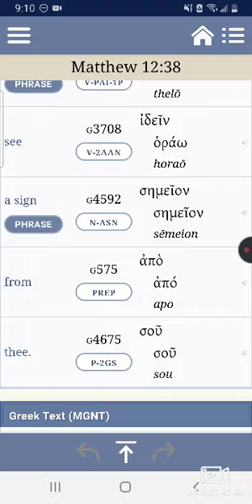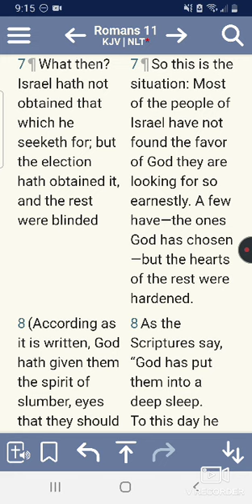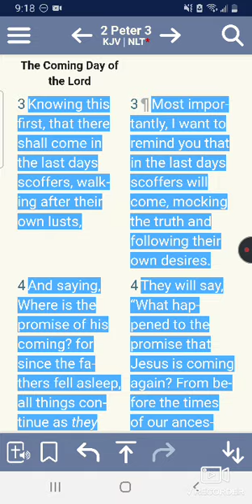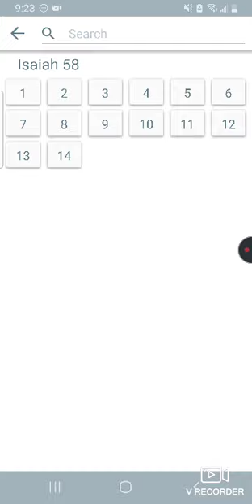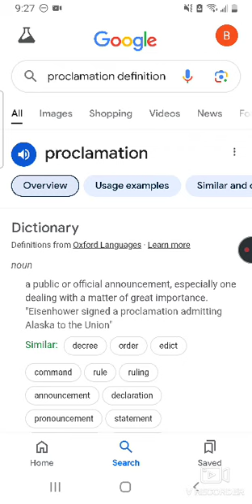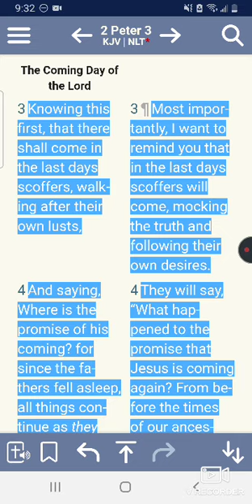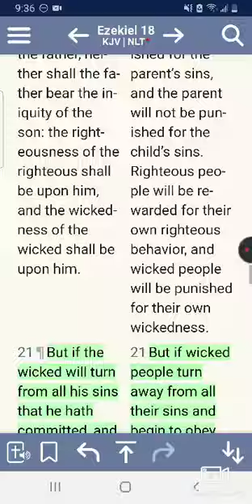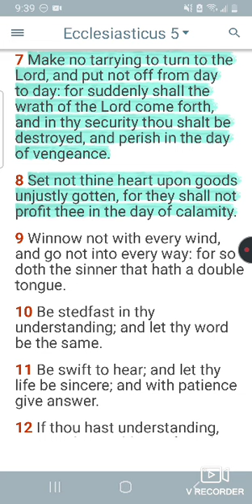THE SIGN OF JONAH